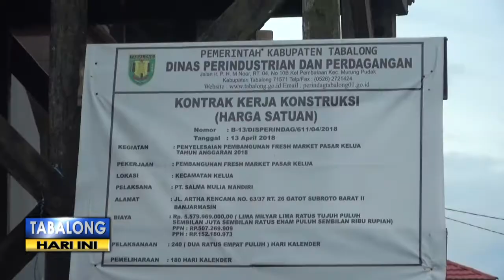Bank Kalsel Serahkan Bantuan Pembangunan Rehab Masjid